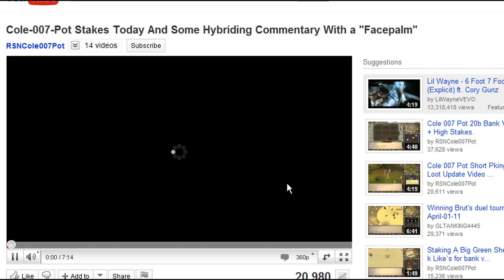Zyzar 12 and Eyessettokil Pvp Vid 1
Content:
East drags pking
Mb

Editor: Lolzorkont

Katy Perry ft. Kanye West - E.T